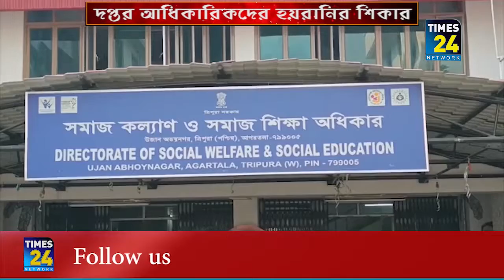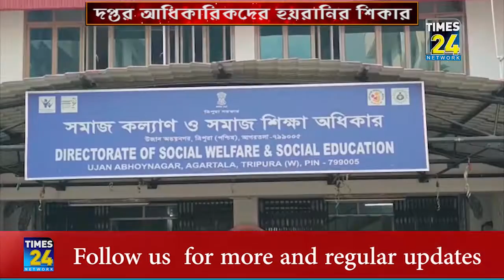ভোটের মুখে হয়রানির শিকার অঙ্গনওয়াড়ি কর্মী সহায়িকারা।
ভোটের মুখে দপ্তরের আধিকারিকদের হয়রানির শিকার হচ্ছে অঙ্গনওয়াড়ি কর্মী সহায়িকারা। অভিযোগ নিয়ে হাজির দপ্তর অধিকর্তার কাছে। পরে আশ্বস্ত হয়ে ঘরে ফিরেছে কর্মী সহায়িকারা।